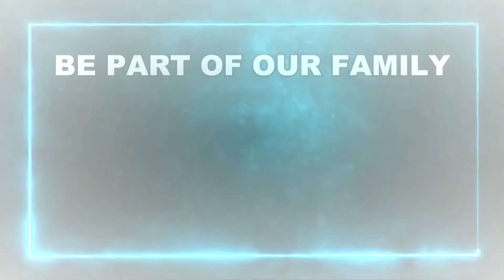BISAYANG MANANAYAW | JOIN BUTTON MEMBERSHIP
Brgy. Quinoguitan Loboc Bohol c/o Meriam Store 6316 PHILIPPINES